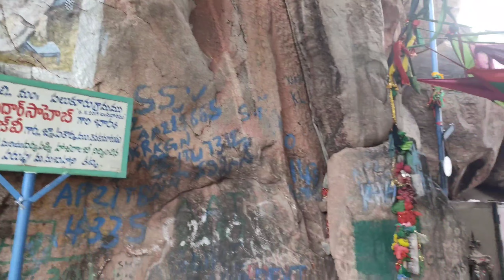షైక్ ష వాలి దర్గః ఎల్లర్తి